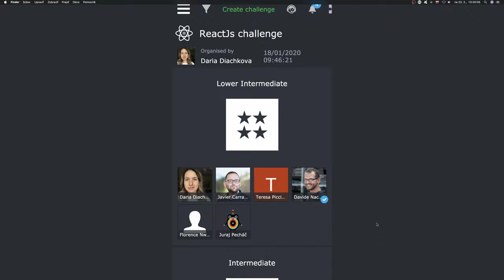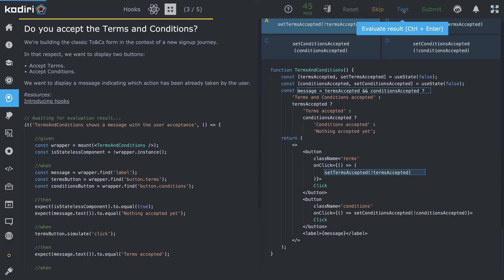1460 🍄 Háky - Prijatie/neprijatie podmienok - Kodiri slovensky - ReactJS